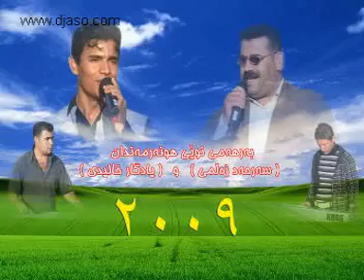Yadgar Xalidi & Sarhad Zalmi (2)